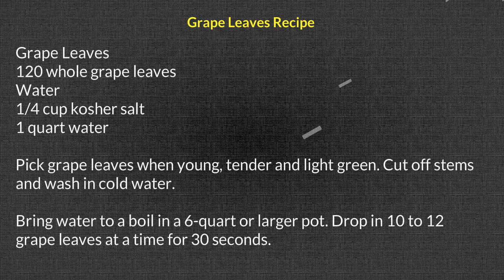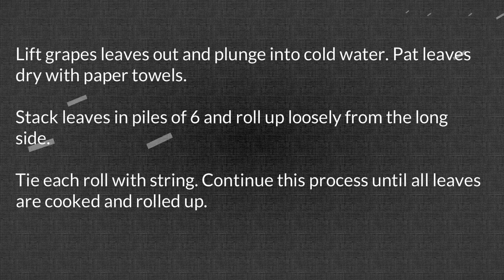Grape Leaves Recipe 1VD